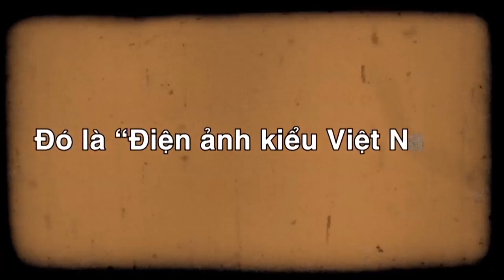Lạc Giới - Behind The Scenes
Trung là một tù vượt ngục ẩn náu tại trang trại nuôi dê của 1 cậu chủ mắc bệnh hiểm nghèo cùng cô y tá. Vì muốn lợi dụng và để thỏa mãn dục vọng, Trung đã tìm cách lấy niềm tin để có được cô y tá.
Tuy nhiên khi cô y tá lên thành phố, Trung có nhiều thời gian gần gũi, chia sẻ tâm sự với cậu chủ dẫn đến nảy sinh tình cảm. Khi cô y tá trở về, Trung bị giằng xé giữa 2 thứ cảm xúc...
Phim LẠC GIỚI - khởi chiếu ngày 17/10